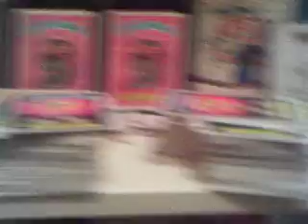meme's gold pulled from a rack pack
sorry for the bad cam & I meant silver & green unless someone wants to trade a gold